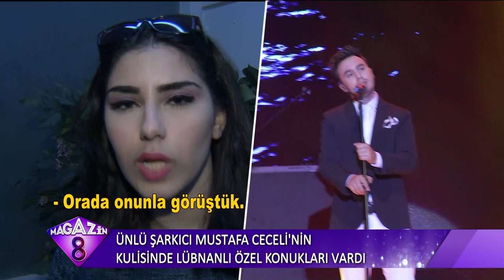Ünlü Şarkıcı Mustafa Ceceli Bostancı Konserinde Sevenleriyle Buluştu